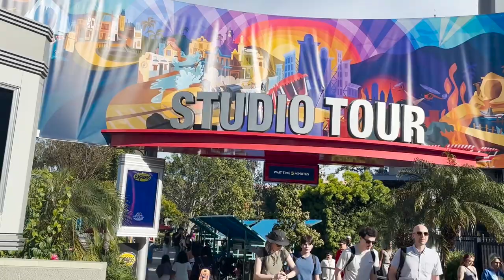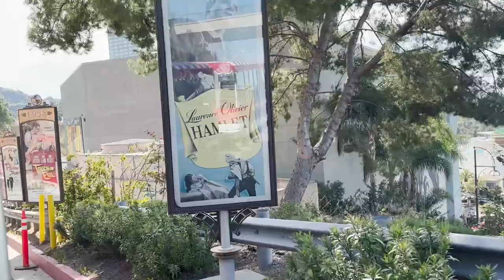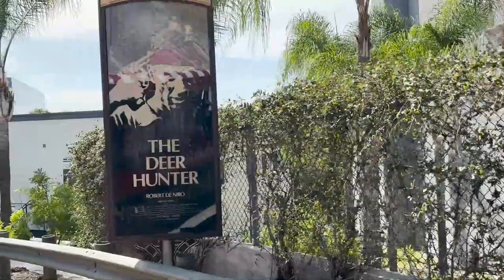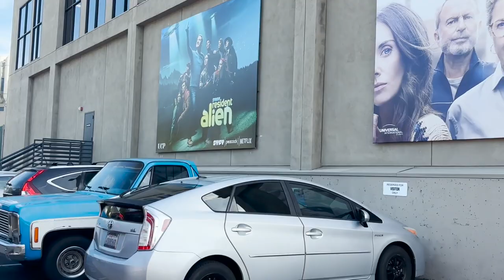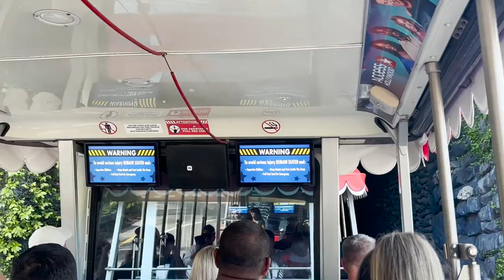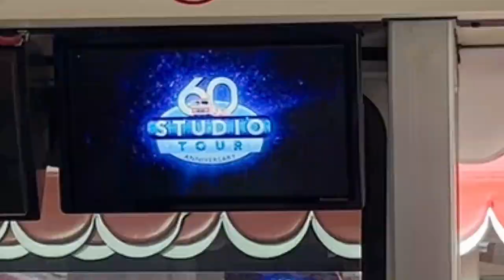NEW Studio Tour 2024 60th Anniversary Warming up | King Kong and Jaws | Universal Studios Hollywood